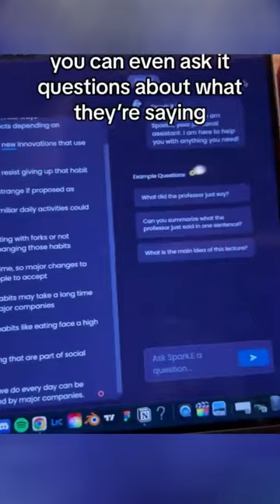Genuine understanding is the worlds most valuable commodity right now